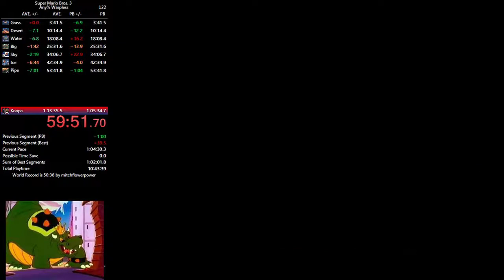Super Mario Bros. 3 Any% Warpless (1:03:52)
Accomplished: 8/7/2019

Place As Of Upload: 102nd